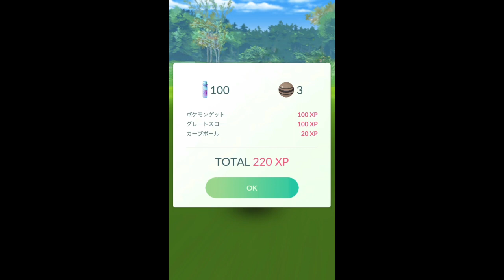【ポケモンGO】色違い ホーホーの出現 黄金のホーホー [Pokemon GO] The appearance of Shiny Hoothoot Golden Hoothoot